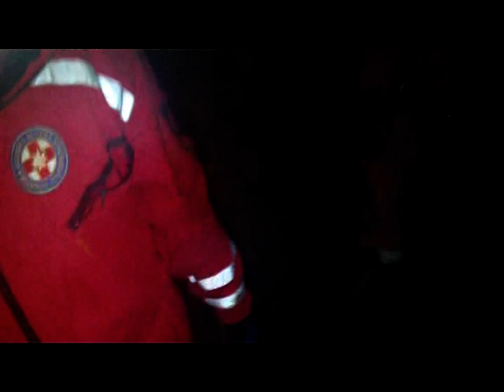gvozdenica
Izlet speleoloskog odsjeka pd dubovac u spilju gvozdenica